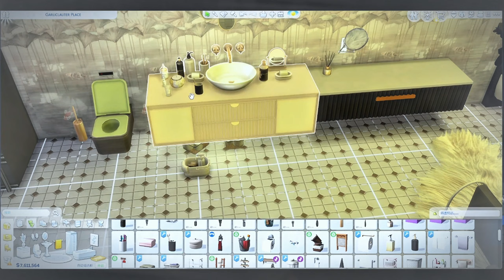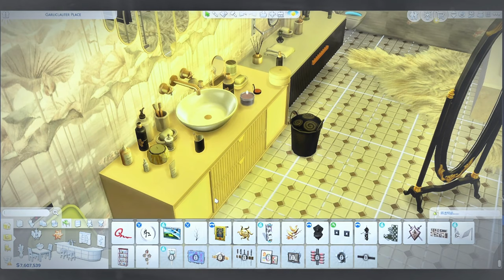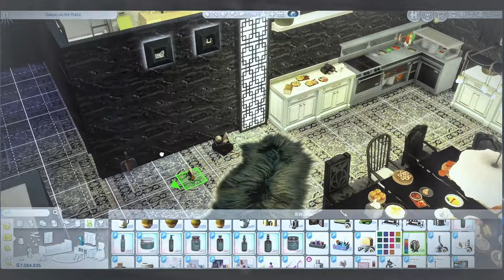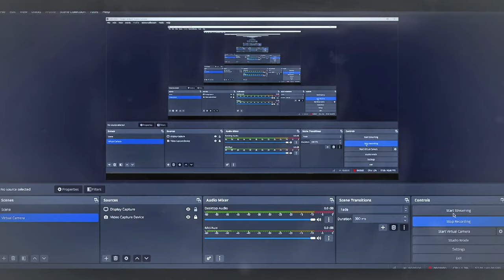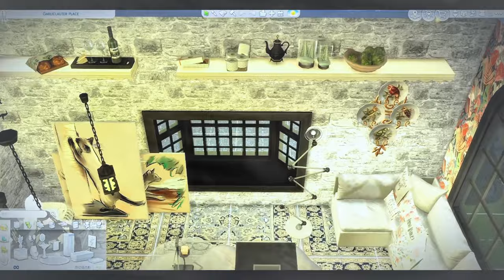模擬人生4模组建房 Speedbuild (基础款) | ASMR Eating & Drinking Sounds, Relaxing Music